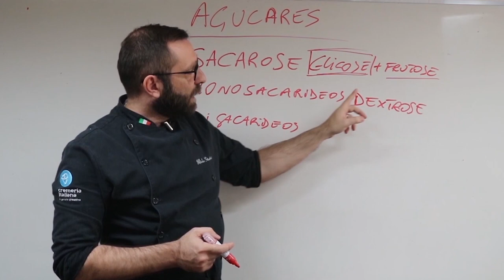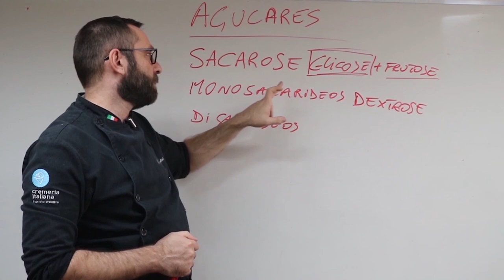Qual o açúcar é encontrado nas frutas?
Que as frutas possuem açúcar todos sabemos, mas é muito comum ver pessoas afirmando que nas frutas só se encontra a frutose.

Será verdade?

Confere a resposta no vídeo!